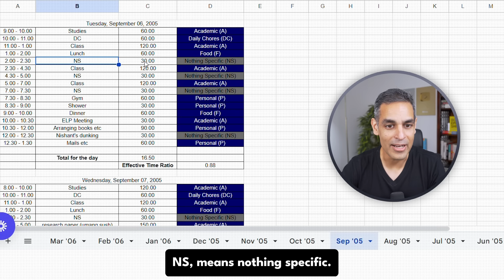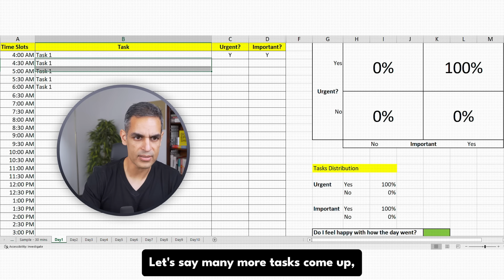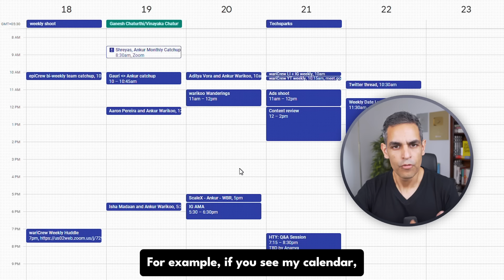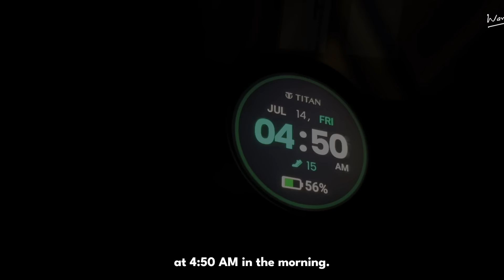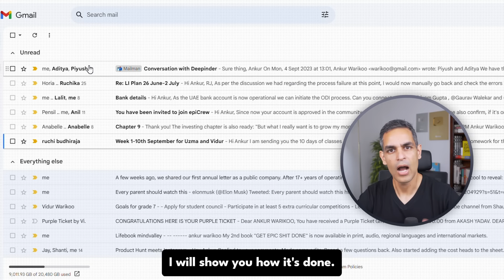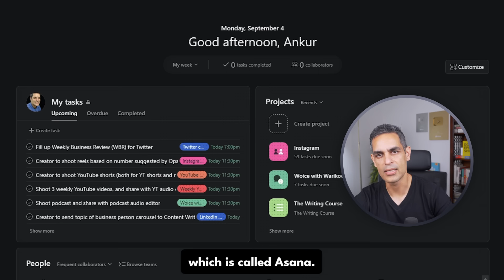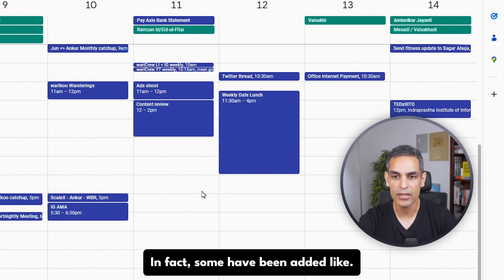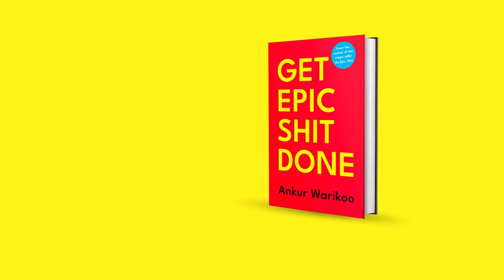10 Time Management Frameworks for Productivity | Warikoo Hindi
Unlock the secrets to efficient time management with this insightful video. In "10 Time Management Frameworks I Apply in My Own Life," I delve deep into essential strategies that have transformed the way I organize and maximize my time.

In this comprehensive guide, I not only introduce you to these powerful frameworks but also demonstrate their practical application. From the Eisenhower Box to the Trident Calendar System, each framework is explained in detail, ensuring that you can implement them effectively in your daily routine.

Discover how to prioritize tasks, create repeatable processes, measure where your time goes, and set aside focused distraction time. I'll also share the concept of "Winning the Week, Not the Day," which can be a game-changer for your productivity.

Join me on this journey to harness your time and elevate your productivity. Remember, success isn't just about working harder; it's about working smarter and making every moment count.